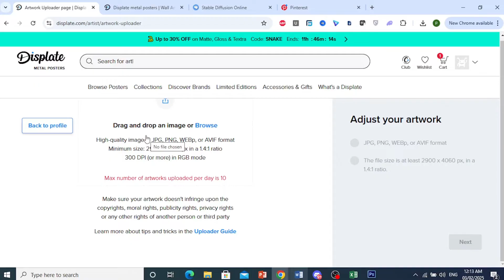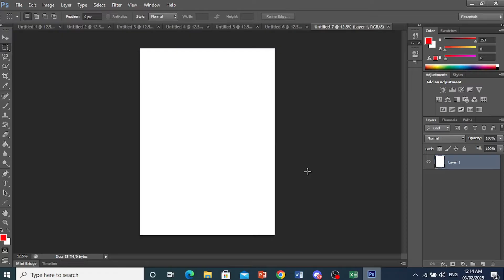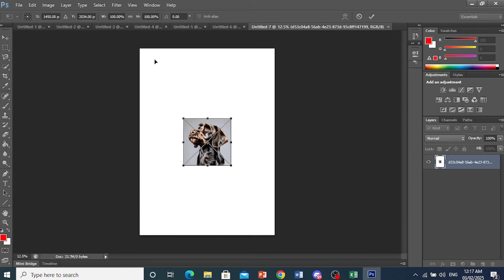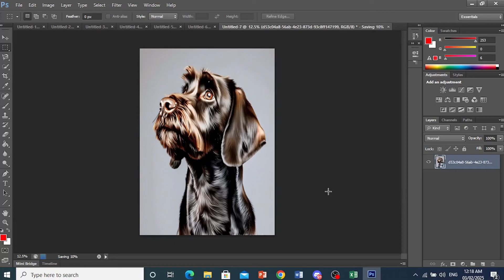How to Make a Displate Image (Step by Step)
Want to create a high-quality image for Displate? This step-by-step guide walks you through designing, formatting, and optimizing artwork for Displate’s print-on-demand marketplace. Learn how to prepare your files for the best results and start selling your designs today!